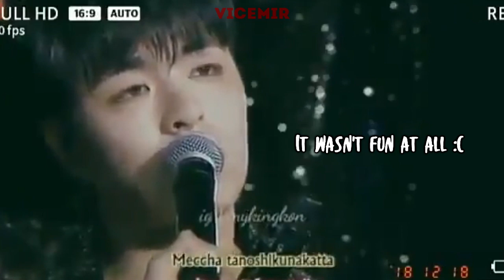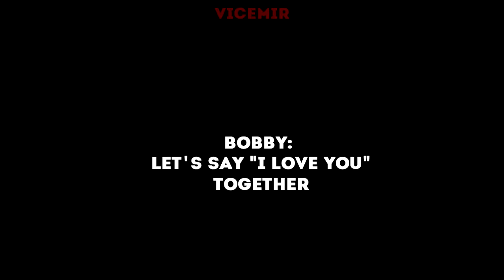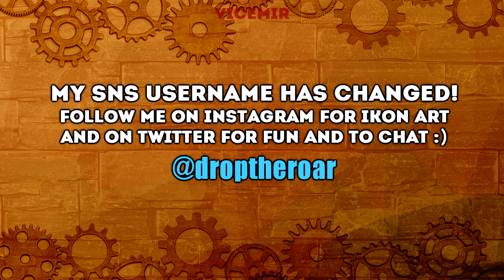iKON memes if you went insane in self-isolation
I'm back! I hope you stay safe and positive. It's been rough so many months, and it's great to have a bit of laugh and relief =) iKON are still too crazy xD
I'm slowly coming back from my hiatus with new iKON videos and hopefully I'll give you much more in the future =) Thank you for supporting me! How you've all been?
Have a nice day, take care and StayHome!

⇛ COME TO CHAT, HAVE FUN AND SEE iKON ART

Music used belongs to iKON, YG Entertainment Inc. Made for pure entertainment.